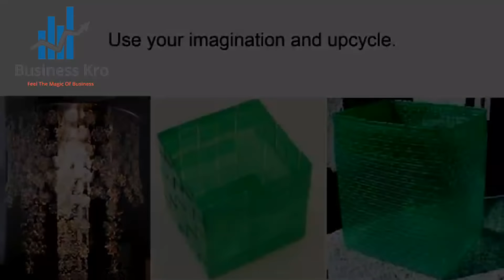How To Make Money Without Investment , Business Ideas Without Investment , Business With No Cost